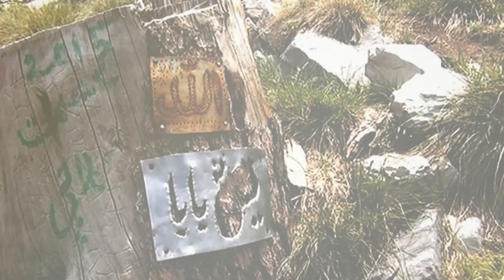Pakistan Main Mojoud Pathan Sahabi Ki Qabar Ka Qissa | Spotlight